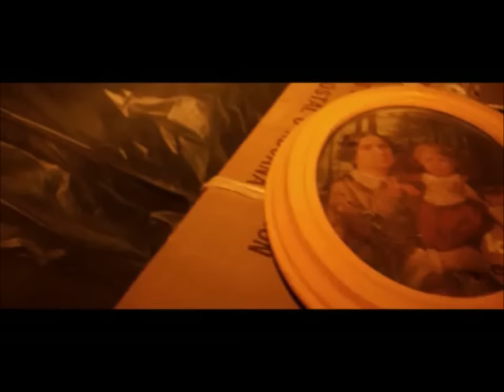No Querías Lastimarme - Gloria Trevi - Vídeo Homenaje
Vídeo homenaje a la canción No Querías Lastimarme de Gloria Trevi, Imágenes del vídeo original y de Francisco Medina.